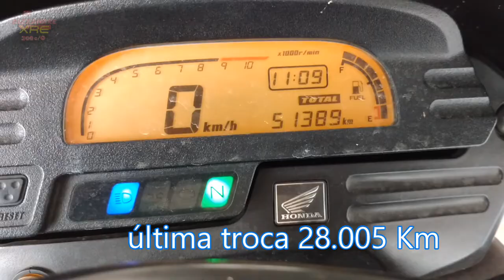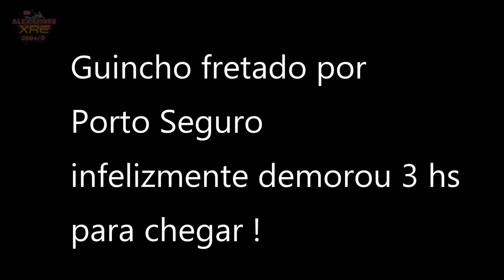Custo de um kit de relação com corrente blindada na Honda -XRE300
Fui surpreendido com a quebra da corrente de tração, esperei horas pelo socorro (seguro) e vejam o que acontece no final...

the chain broke and the rescue took too long

XRE300 2013

LaranjaMecânica
Alien Motos
Tasouza Rider
Queiroz_zs